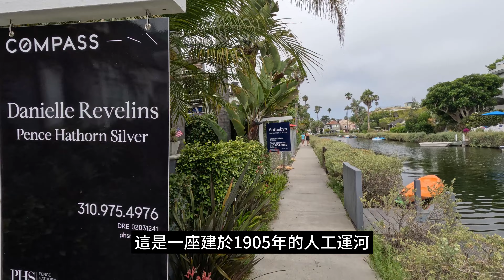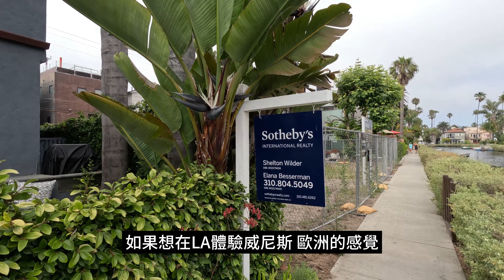Where to go on weekends in LA? Venice Canal is a good choice! 周末去哪悠閒呢? venice canal是個不錯的選擇! 純音樂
LA免費閒晃的好地方
在LA也可以體驗住在威尼斯的感覺
我家門前有小河(唱)~~

最讓我驚訝的是 這裡竟然沒有蚊子
倒是有狗大便..